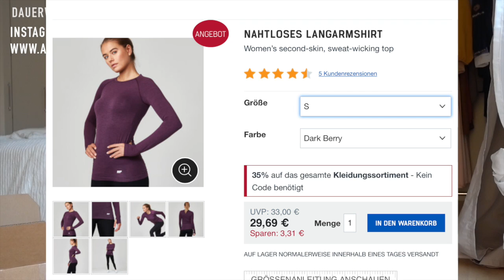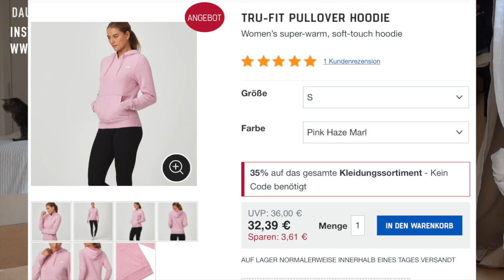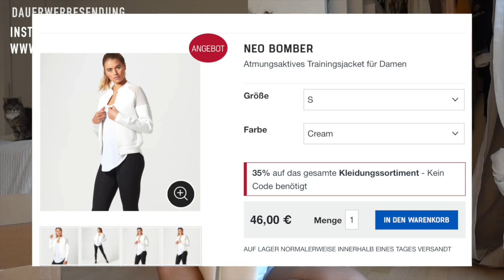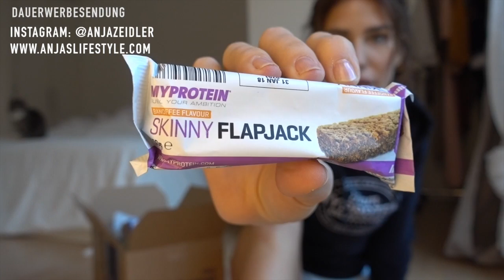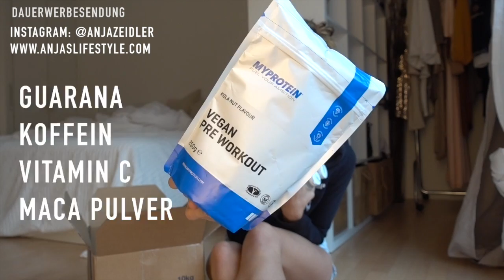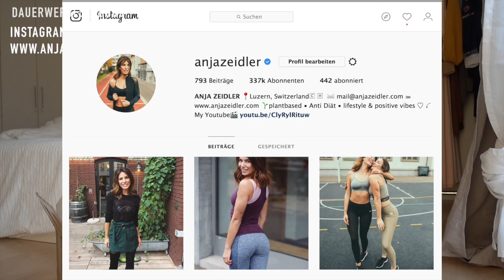GEWINNSPIEL!!! Geschenke für euch ♡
♡ -20% Code: ANJA20  auf ALLES in meinem Webshop von MyProtein